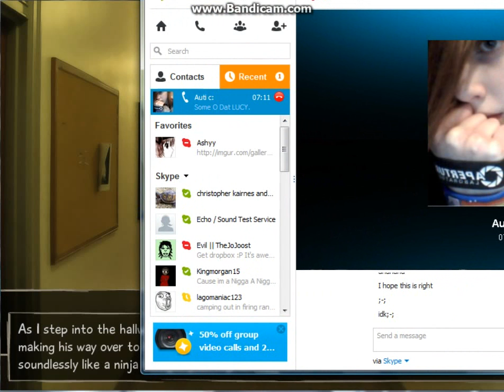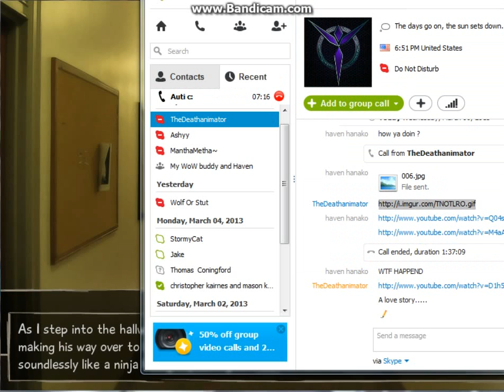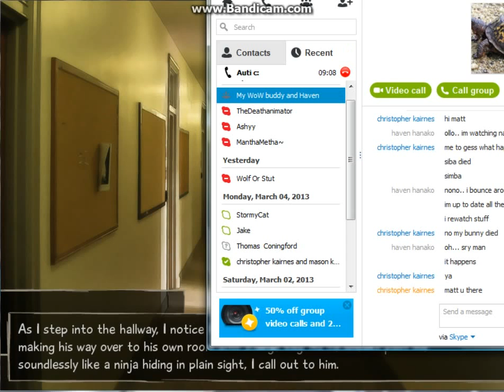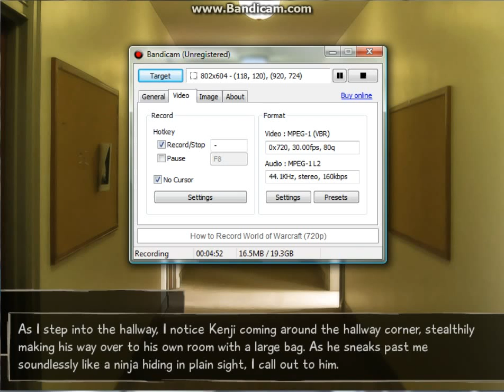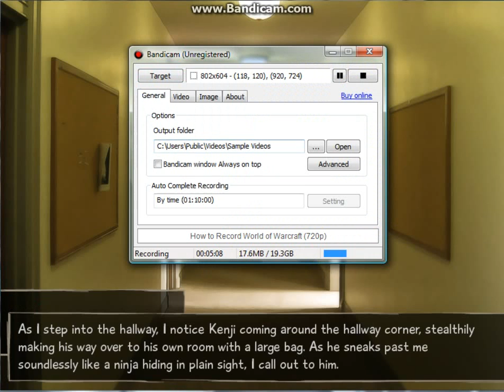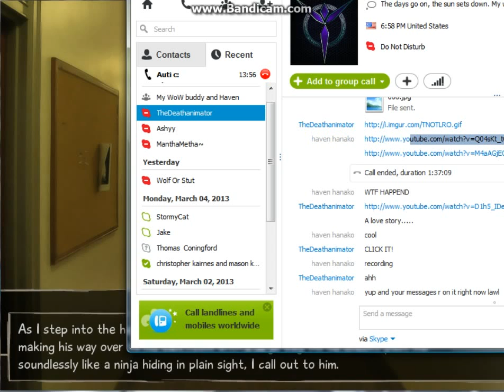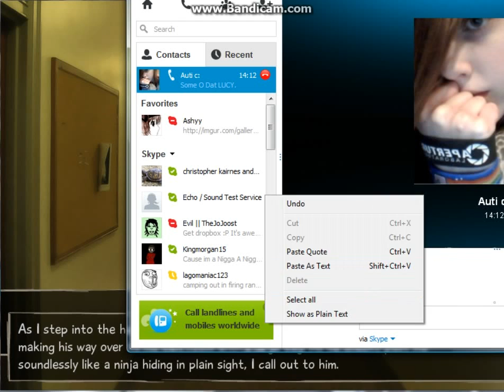behind the scenes of katawa shoujo w/ haven and auti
here u see us talking about stuff. i did tell her i would record.. but thats later, i tell a couple of peeps first :D. if u hear music..  my fault.. ill give credit to it.

see my channel for season 3 of katawa shoujo w/female voice !!!